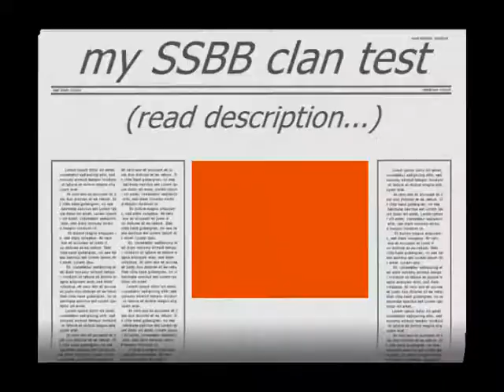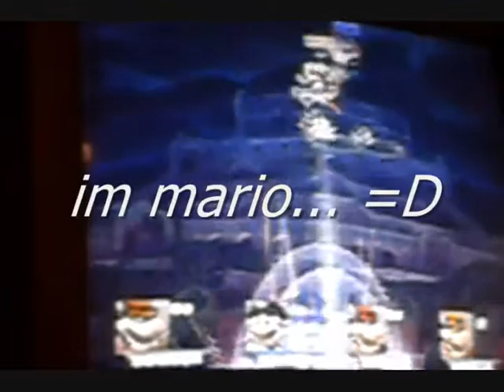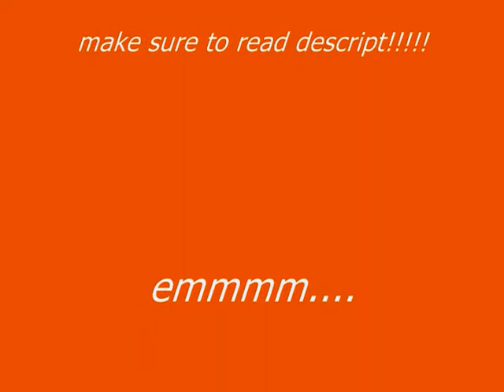my SSBB clan test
kk to do this u need to make a stage... just go to the stage builder, get  1 tredmill, and make its size teh biggest... then save (DUH) an go to brawl and get your BEST fighter. (mario 4 me =D) and then get the 3 bowsers out and on lvl. 9. then get the stock out on 2. then beat them, save teh replay, and videotape the replay, upload it on youtube, and send me the vid.